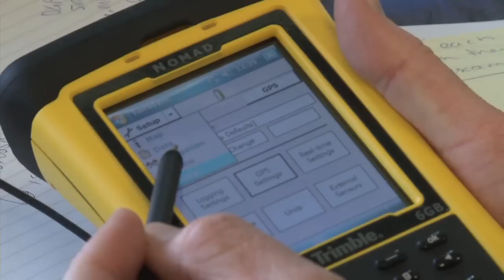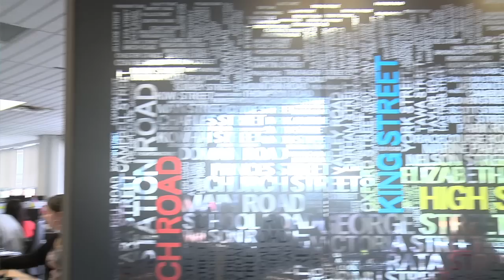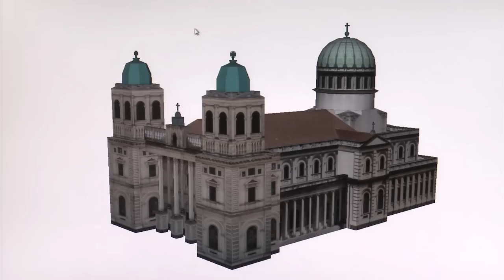Terralink's Geospatial Solutions.mov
This film introduces the new branding for Terralink's Geospatial Solutions division.